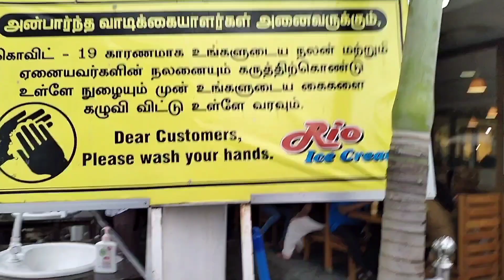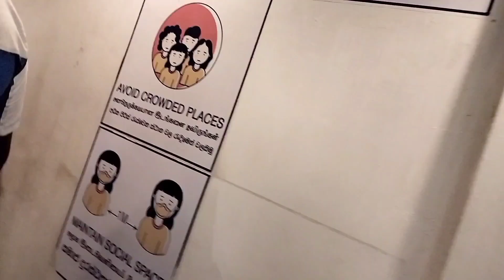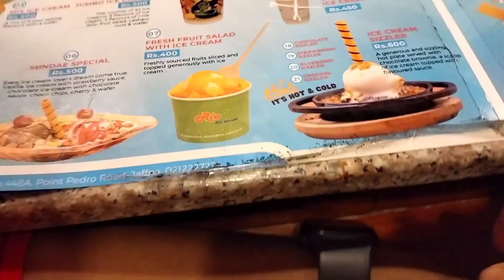Rio Ice Cream Jafna யாழ்ப்பாணம் 🇱🇰 යාපනේ ගියාම රියෝ එකට නොගිහින් කොහොමද. vlog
A trip to Jaffna is not complete without a visit to Rio Ice Cream!

Only For Ice Cream Lovers | Jaffna Rio Ice Cream

Jaffna Sri Lanka | Food review in Rio Ice cream Jaffna

Sri Lanka